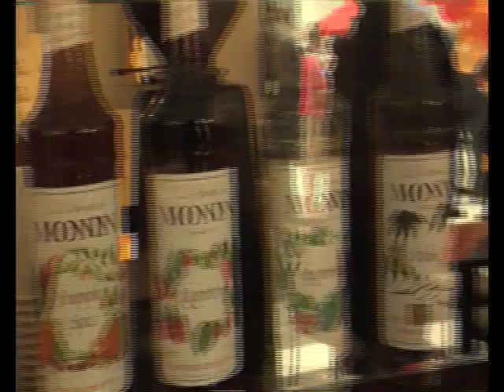Gaston Pictures Entertainment promo reel (1:24)